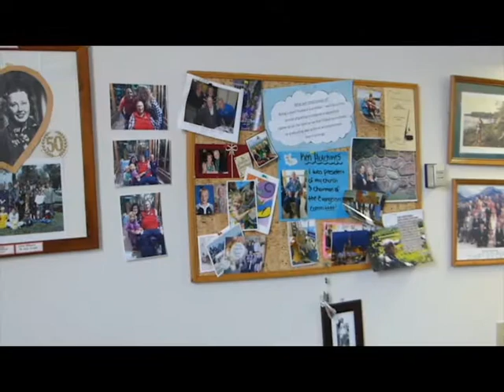Choosing to Live in a Seniors Nursing Home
A video poem by Ken H. Hutchings, 92, resident of CapitalCare Lynnwood..."a seniors nursing home is the best place to be."